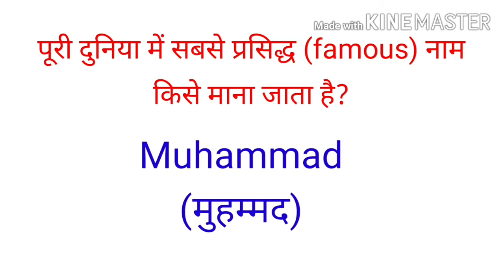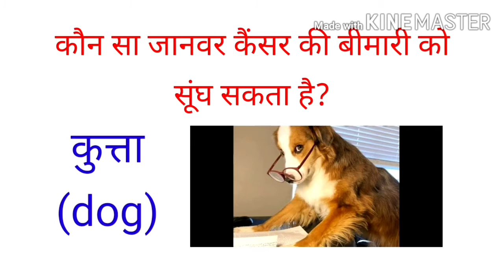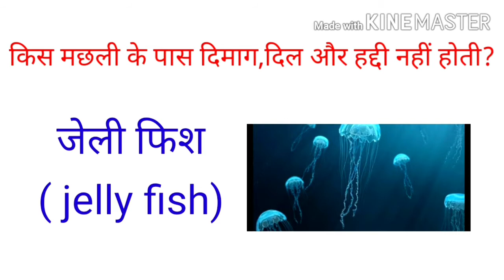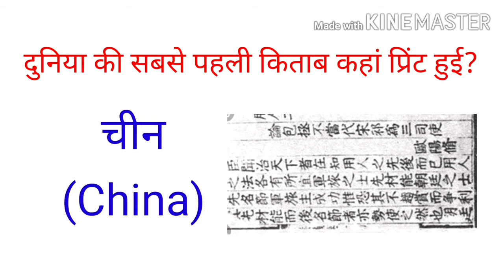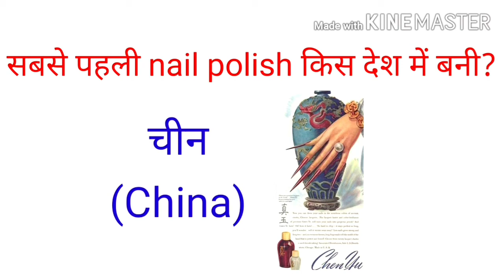क्या आपको मालूम है? अगर नहीं तो इन सवालों से करें अपनी knowledge टेस्ट।